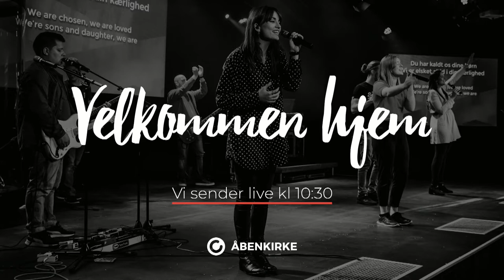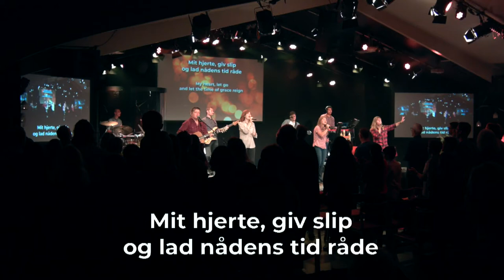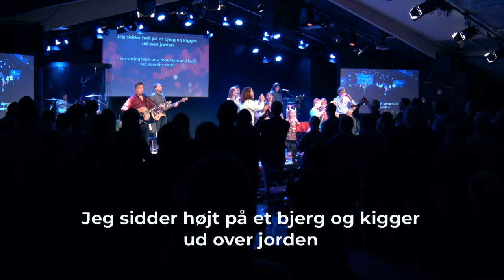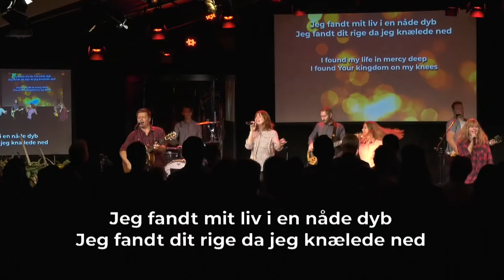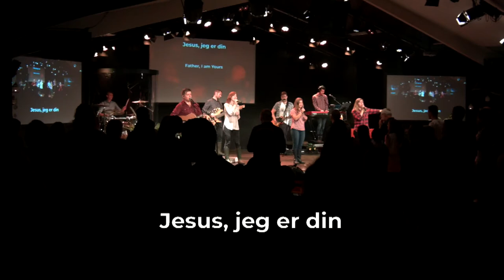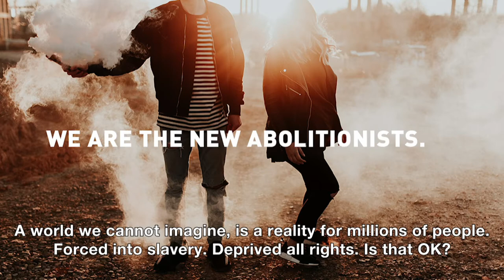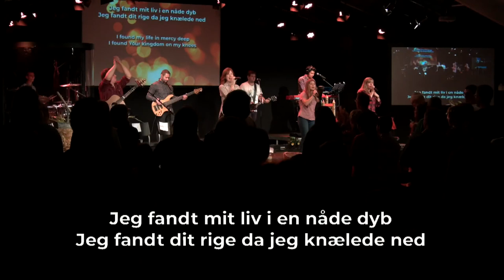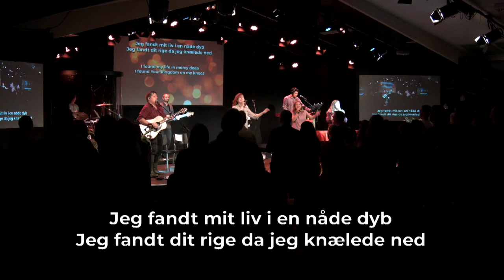Gudstjeneste fra Åbenkirke - Høstgudstjeneste - May-Britt Drews Hedegaard - 09-09-2018